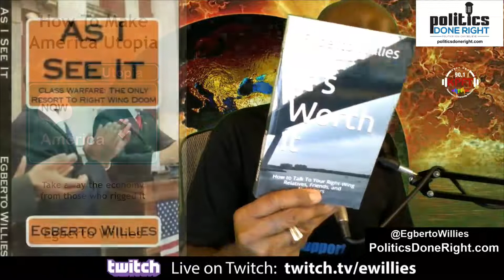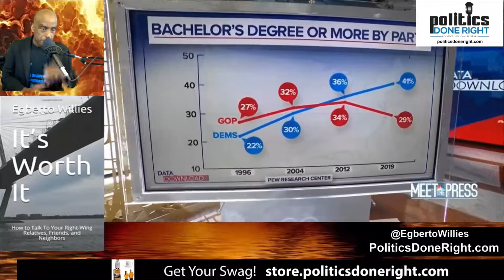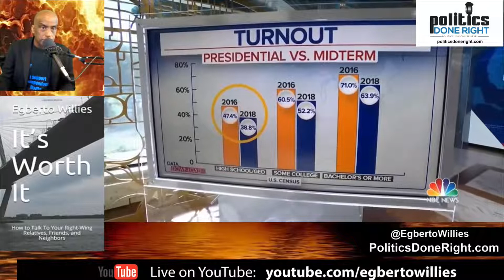Live from Netroots Nation 2022 with Amazon organizer Chris Smalls and other attendees.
Amazon employee organizer Chris Smalls appeared live on Politics Done Right at Netroots Nation in Pittsburgh, PA. Other guests hung with us as well.